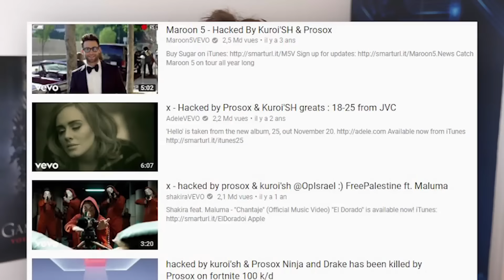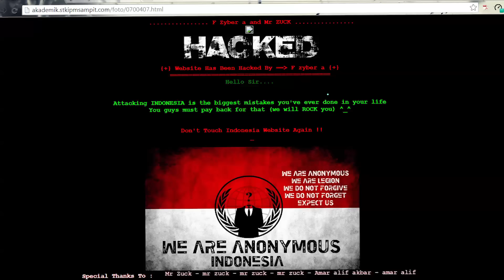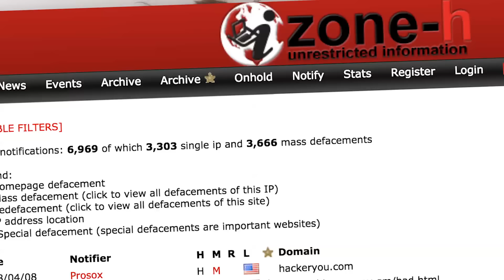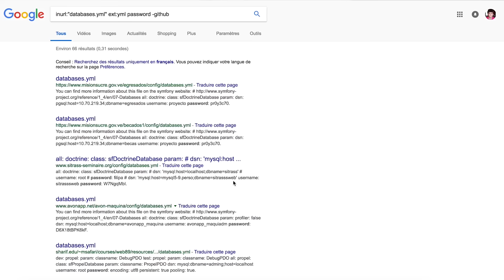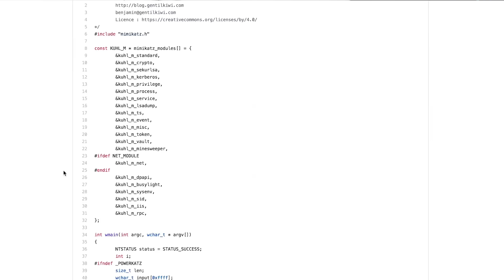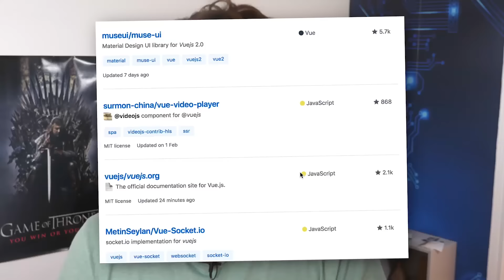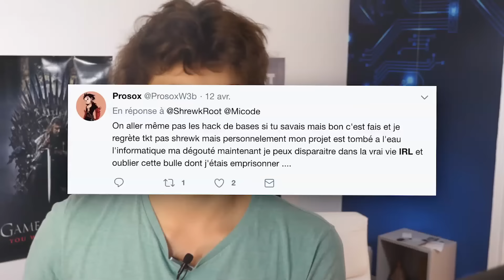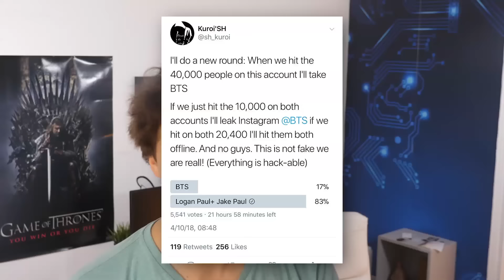J'ai discuté avec le pirate de YouTube !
Prosox et Kuroi’sh sont les deux pirates qui ont mis Youtube sans dessus dessous Mardi. Leur exploit ? Avoir renommé des vidéos de Shakira, Luis Fonsi, Maître Gims, Drake, Vald ou encore Maroon 5.

J'ai discuté avec les pirates de Youtube, voilà plus d’explications sur la façon dont ils ont procédé (qu’ils m’ont communiqué), et mon avis sur les réactions diverses qu’on a pu voir suite à cette affaire.